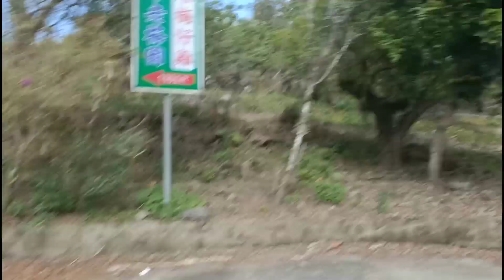KONG HEI FAT CHOI EATING LUNCH SIGHT SEEING THE BEAUTIFUL VIEW AND THE GARDEN AT NANXI DISTRICT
Once a year they celebrating a LUNAR or CHINESE NEW YEAR here at Taiwan...,Then going to NANXI eating lunch after that sight seeing the beautiful view and the small Garden...

Joeshley28
Starmaker:
Joeshley28